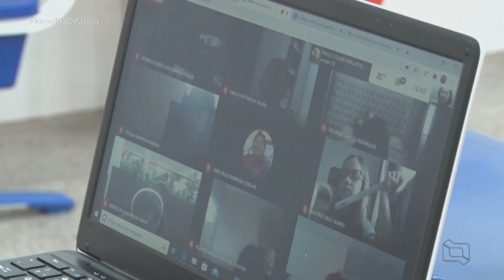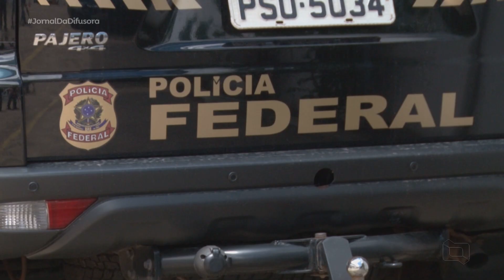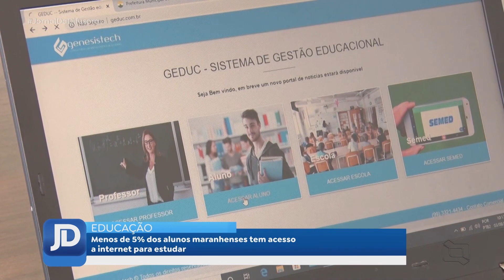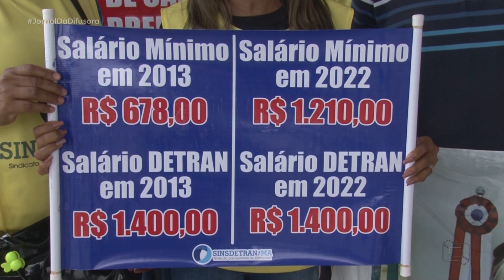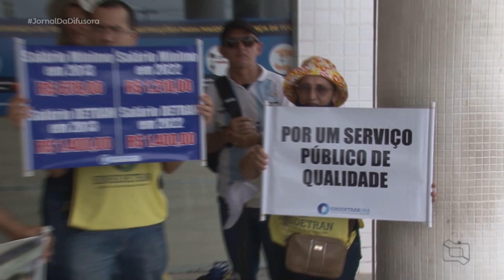(Edição 06/12/2021) Confira a edição completa do Jornal da Difusora 2ª Edição